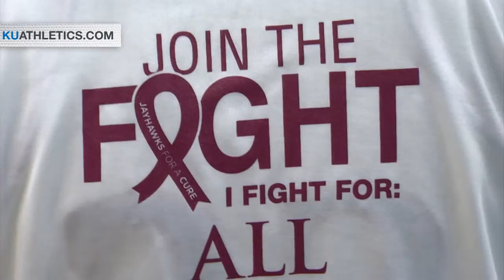Kansas Falls to TCU 80-68 in Jayhawks for a Cure Game // Kansas Women's Basketball // 2.5.17